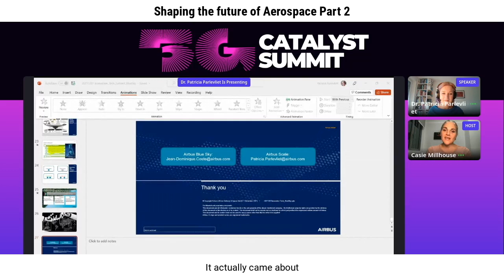Shaping the future of Aerospace - Part 2 | Airbus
Question: The question that you propose like what does the metaverse mean in Aerospace and I've actually had this question discussion with some of some people that are in the space as well. It actually came about
because I wasn't able to go to one of the major conferences in the US
and a lot of the new glasses and new hardware people were presenting what they just came out with and what they're launching. And every time I checked LinkedIn the week after when people are flying home, they're all talking about how they're watching movies through their glasses rather
than the in-flight. And so this got me got me thinking. Okay, like, ping-ponging with my team's. Okay. What is the benefits like how much hardware needs to go into an in-flight? How heavy is that? What it like that is? I don't know. I'm not in the space. But is that a benefit down the line to to provide like an in-flight experience? That is like lightweight and easy to clean?

Answer: I can't speak for my services colleagues, what they think about that, but I do know that it's time. For example, an A380. We have more than 500 km of cables in the entire plane. And that's it is roughly.
Yeah. It's not so much of compared to the whole way but it's a lot and all this needs to be installed. So any Alternative for that. I think it would be welcomed in a way. I know like the AR glasses are still very I even have a pair here and I work in the space. It's still not the best quality or the best fits or the best design for a consumer, but maybe in a few years, they would you prime to do that where people might even have their own,
and maybe there will be no need for this all these cables connecting,
everything, and then all these displays where that responsibility for,
for the, for the experiences actually on the consumer and not on Airbus and the airlines. So that's why some Airlines also promote, bring your own device. You can download already some content. So they're already things moving that way, maybe not yet with the glasses. But yeah. Yes, it's just a matter of time really?

Question: Yeah, well, congrats on moving into this new role starting in January. That's really exciting. And I wanted to learn a little bit more.
Maybe ask some questions that people may be having is this the Airbus scale in terms of working with startups, because that's mainly the audience here. Is there some sort of application process? Is there a certain cut-off time? How does that work? Really?

Answer: So in the past, we used to work with Cole's but we stopped that and possibly also used to work with a lot of startups where the technology was not so mature and we learned from both. So now we say we look for started with a mature technology to leverage and engage the communication. So you can do it either through me, I think there's also a website I because I'm not there yet. I don't know the full details yet.
But I'm sure you can find it online somewhere on how to reach out to every skill and engage with the community. So we have a yeah, we have a scouting team. We have people really monitoring it and it fills the pipeline basically. And once in a while, we have a very few and then reach out to see, okay, I'm sorry, I’m not interested or hey, this looks cool.

Question: Let's start the discussions and see where we can take them from there. I just want to like backpedal a little bit on your bird. And the insects of studying and that like research. How long were you working on that project specifically?

Answer: So yeah, we usually have three full-blown projects that usually between two and a half years internally, but when we assigned to fix prints and this was one of them, it's a few months until yes, between four and eight months. So this exploration phase with Professor was rough.
The four months, three, four months. And then there was a little spin-off generated because we identified. So many are so many identified, three main application areas where two topics became work packages.
In existing research projects of my colleagues. And the other was so blue sky, really? I'm trying to understand the brain functions and how that translates into actual behavior. When it's flying or moving or fruit fly.
The amazing power was really Blue Sky there. We said, okay, let's do workshops. We had two workshops, one, in and 2019, one in 2020 on how the professors throughout the world who were really like, okay. Can we talk about this with Airbus? Okay. Interesting.

Shaping the future of Aerospace - part 2